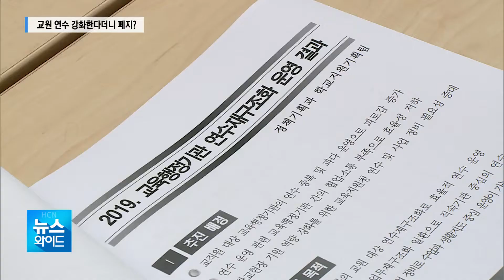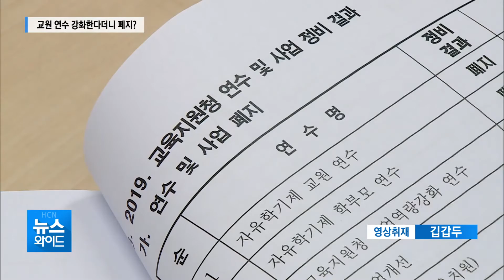늘어난 학교폭력 "교원연수 강화한다더니..."...관련 연수 폐지 '논란'/ 충북 현대HCN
충북 지역 학교 폭력이 전국 평균보다 높게 나오자
도교육청 교육국에서 내놓은 대책은
담당 부서 인력 확대와 교원 연수 강화였습니다.

그런데 정작 기획국에선 학교 업무 경감 등을 이유로
관련 연수를 폐지해 엇박자 정책이란 지적이 나오고 있습니다.